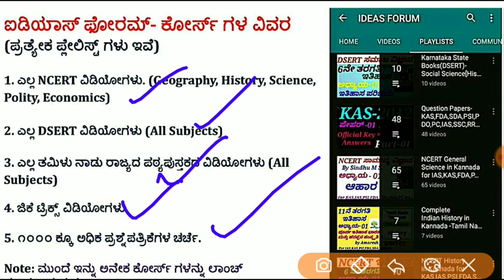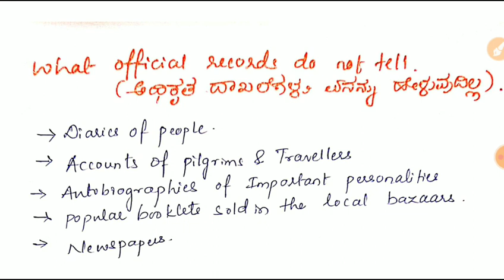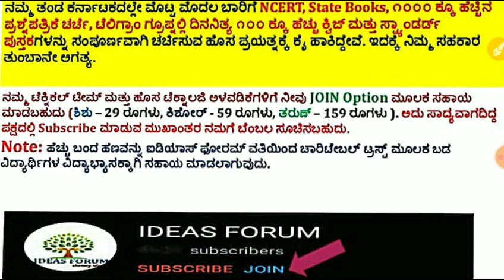NCERT History in Kannada|Class 8:C-01 How, When and Where(P-2) by Shweta Babali for IAS,KAS,FDA,PSI.